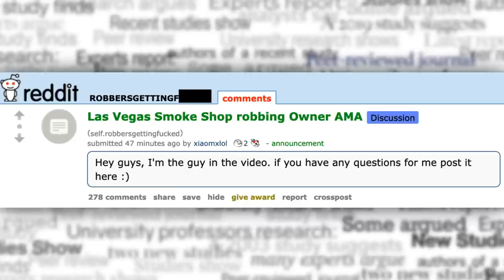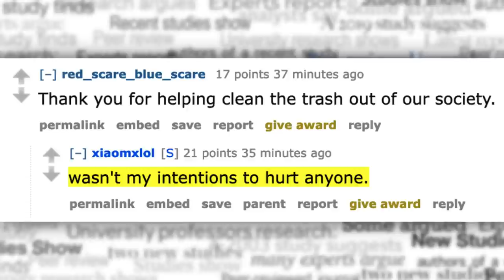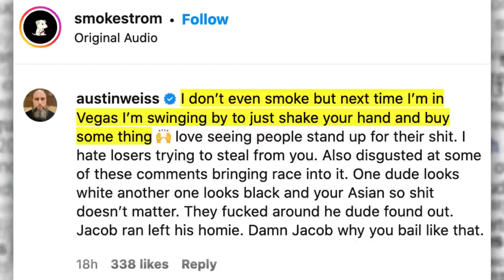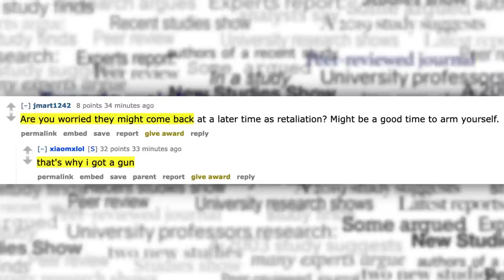How these Robbers FOUND OUT 😳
The Las Vegas Smoke Shop Owner, Johnny Nguyen, getting robbed where he defended himself video and story is going viral on social media. Now the owner of Smokestrom on Instagram, has begun reposting the full video on Reddit and actually did a AMA, Ask Me Anything, on a subreddit. He now cites video games League of Legends, CSGO, Valorant, and OSU for his quick reflexes and ability to stay calm under pressure.